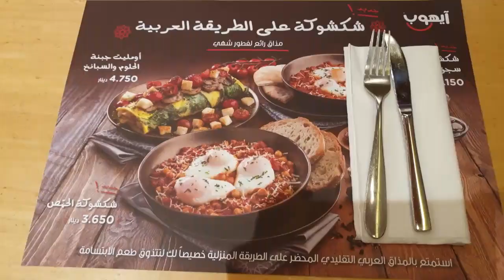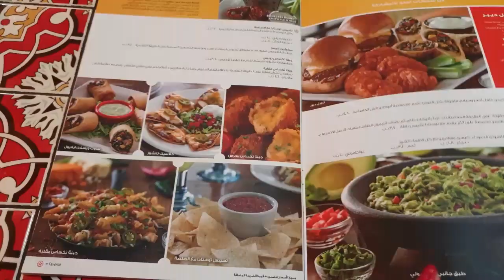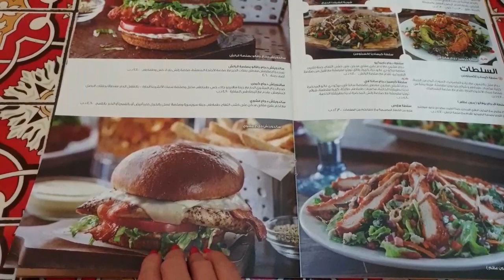VLOG # 1: MY FIRST HOLIDAY 2019 | TRAVEL TO BAHRAIN | JENNYDOTBEE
It's my first vlog, please excuse me for any errors.
I would appreciate your suggestion to improve my channel.

FAQ's:
♡ Video Editor - Videomaker